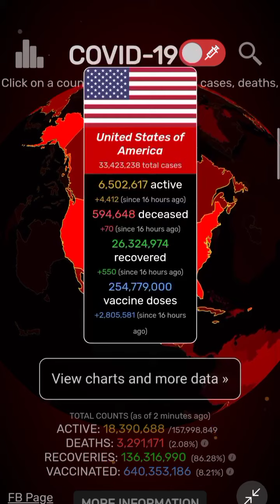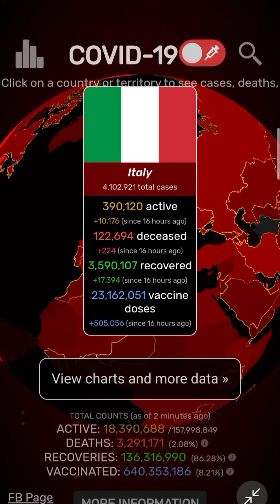covid 19 pandemic world